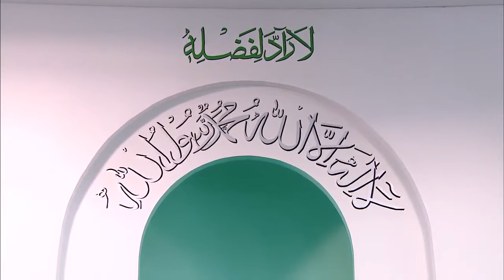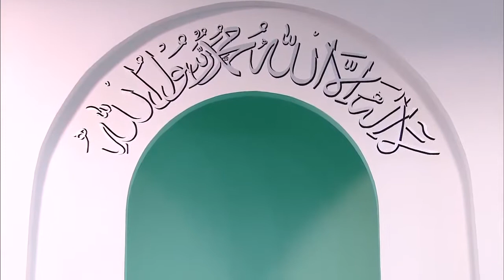Пятничная проповедь 18-04-2014 - Islam Ahmadiyya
Russian translation of Urdu Friday Sermon delivered by Hazrat Mirza Masroor Ahmad (Head of the Ahmadiyya Muslim Community) on the 18th April 2014.